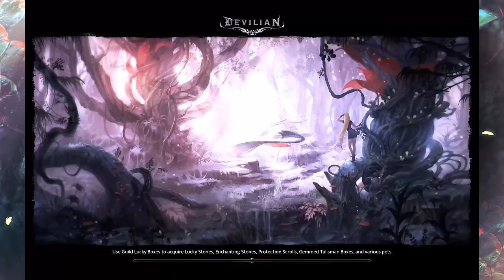DEVILIAN GAMEPLAY PT-BR - Conhecendo o Jogo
▬▬▬▬▬▬▬▬▬▬▬ஜ۩۞۩ஜ▬▬▬▬▬▬▬▬▬▬▬▬▬
▓▓▓▒▒▒░░░  EAE SEUS PUTOS E LINDONAS  ░░░▒▒▒▓▓▓
▬▬▬▬▬▬▬▬▬▬▬ஜ۩۞۩ஜ▬▬▬▬▬▬▬▬▬▬▬▬▬